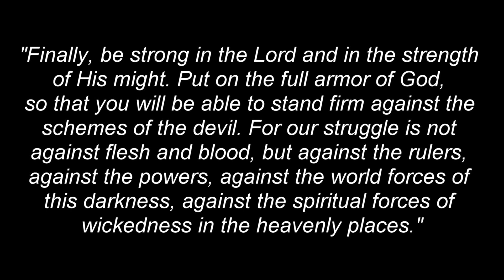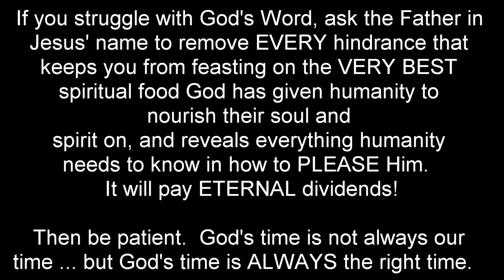SOUL TRAVEL (ASTRAL PROJECTION) FASCINATED ME UNTIL GOD PEALED AWAY THE EVIL DECEPTION BEHIND IT!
(We are asking video producers to put the following Gospel message in their Description Section to help fulfill the Great Commission, as God has commissioned Christians to do in Mark 16:15):

JESUS DID IT!: Jesus destroyed the barrier of sin between God and mankind at the cross

1 John 1:8-9 says: If we say that we have no sin, we deceive ourselves, and the truth is not in us. If we confess our sins, He is faithful and just to forgive us our sins and to cleanse us from all unrighteousness. Thus if we make Jesus our personal Lord and Savior - every time we sin - we have every right to ask Jesus Christ to forgive us of our sin(s) - cleanse us as though we never sinned - so that when our heart stops beating, we can be assured that we won't have to suffer eternal damnation for our sins.

Don’t allow the devil to steal your eternal destiny that God has intended for you!